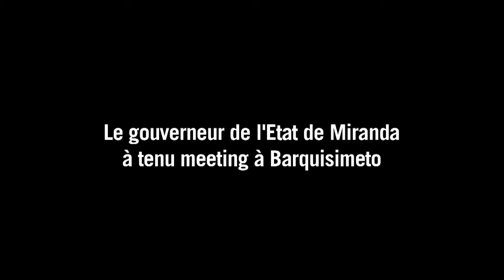Maradona rejoint Maduro lors de son dernier meeting électoral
L'icône du football argentin Diego Maradona a rejoint le président par intérim Nicolas Maduro durant son dernier meeting de campagne avant les élections présidentielles, tandis que, dans le même temps, le candidat de l'opposition Henrique Capriles a promis le changement devant des milliers de partisans. Durée: 01:29